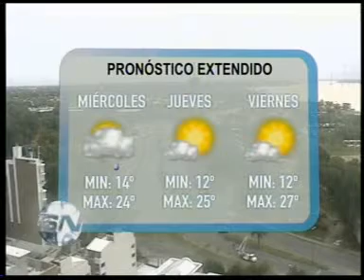Pronóstico del tiempo Diego Olobardi